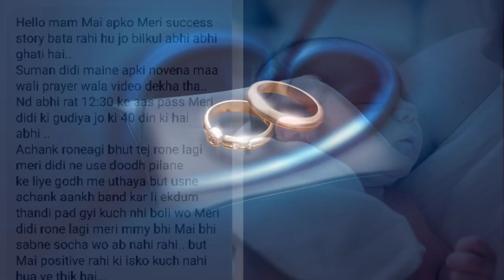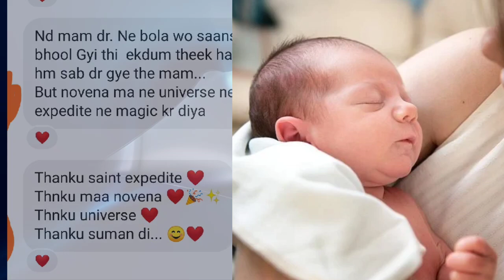🙏✌Ek Maa Ki Duniya Wapis Khil Uthney ki Success Story❤❤❤ Prayers se hi Miracle hotey hain✨✨✨✨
Success Story

Universe connection
Suman Sharma